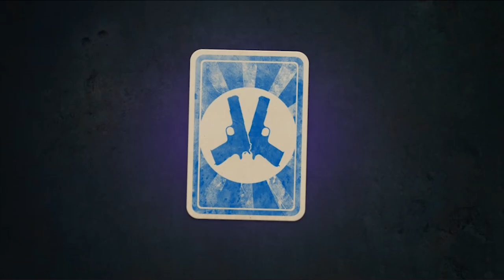TRENCH ASSAULT GAME PLAY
Humanity thought that a strike of WW1 and WW2 would never happen again. But it seems that Armageddon had already begun... Help peaceful country survive! Master command of war, guide your army and win the trench war!

Lead your troops to historic triumph! Build a strong card deck and crush your enemy's HQ by tactically deploying your army!

Numerous military equipment is at your disposal: stormtroopers, artillery, bunkers, snipers, machine gunners, guns, a tank, a bomb. Earn medals and climb up the Leaderboard Open crates to unlock new powerful units and spells! Will you get one of the legendary cards?

FEATURES:
+ World War 2 theme
+ PVP
+ Intuitive mechanics
+ Destroy enemy HQ to unlock cards
+ Trench warfare with epic explosions
+ Earn medals
+ Quick and spectacular battles
+ Deck building: aggro, control, combo-archetypes

Variation in strategy and freedom of operation are waiting for you. Fight for courage and glory! Become an honored Commander!

Support:
krugames,
Trench Assault,
Trench Assault Android,
Trench Assault Android Gameplay
Trench Assault Gameplay,
Trench Assault Game,
Trench Assault for Android,
Android,
Mobile,
Gamepay,
Android Gameplay,
Games,
Mobile Games,
Android Games,
lets play